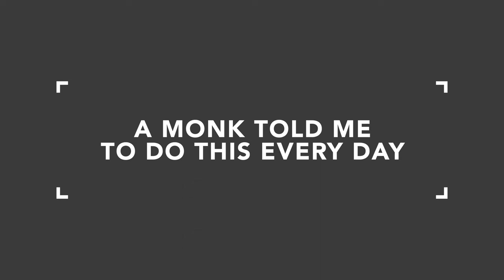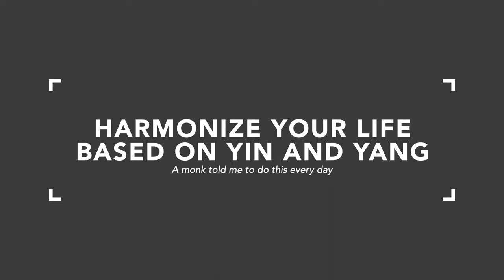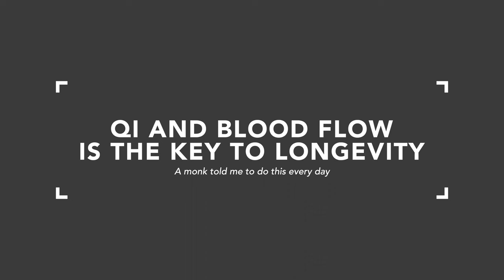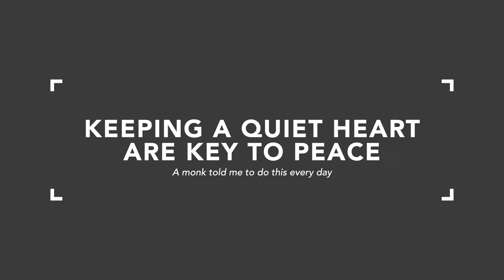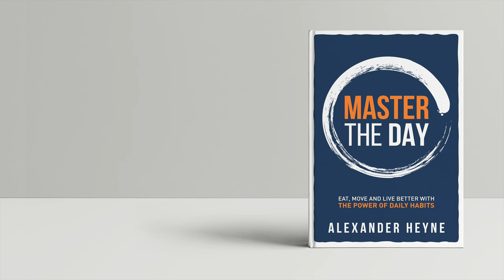A monk told me to do this every day